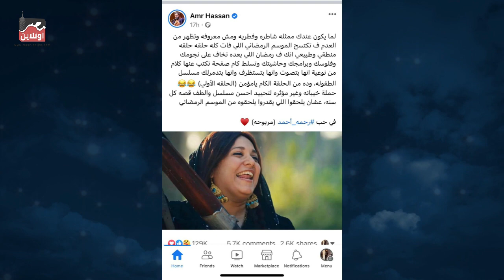الحقيقة الكاملة وراء الهجوم على رحمة احمد.. اعرف التفاصيل كاملة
للمزيد

تحت رعاية
Richard Elhaj Media